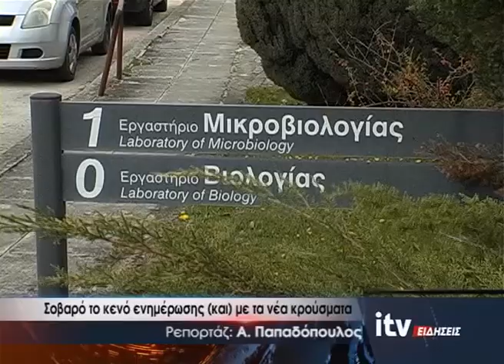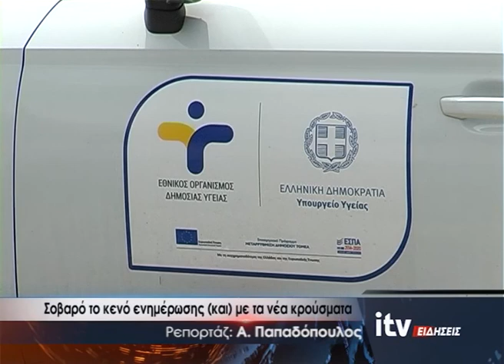Σοβαρό το κενό ενημέρωσης (και) με τα νέα κρούσματα - ITV Ειδήσεις - 16/08/2020 (video)